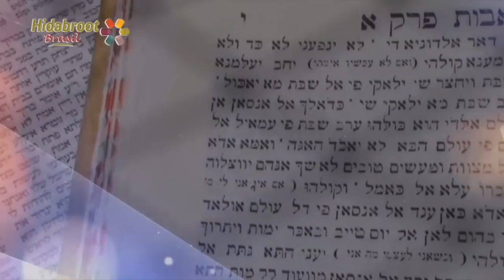O caminho da felicidade - Perek 2 Mishna 11 - Rabino Yossef Sisro - Hidabroot Brasil (2018)